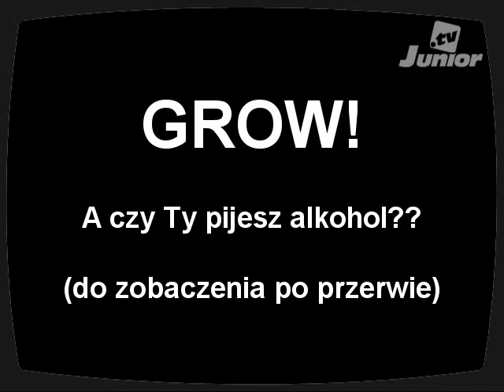junior.tv - odcinek 3 (1/4)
grow!